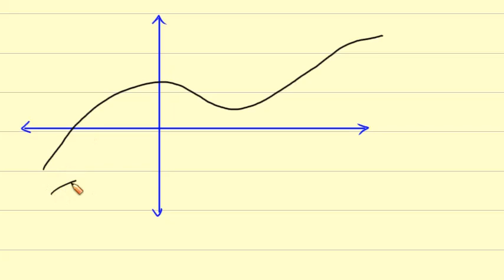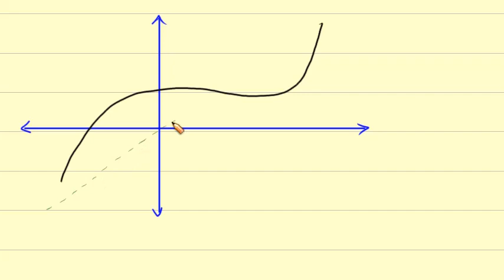6 continuity and differentiability of inverse function | Calicut university | PSMO College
6 continuity and differentiability of inverse function | 3rd Semester | BSc Maths | Calculus of Single Variable 2 | Calicut university | MTS3B03 | PSMO College